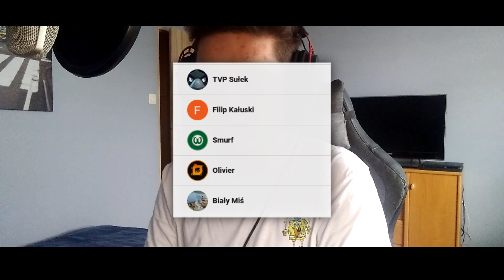FIFA 22 | ZAWODNICY KTÓRYCH NIE ZOBACZYMY!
▼ WSPÓŁPRACA ▼

▼ PYTANIA OD WIDZÓW
✔   ULUBIONY KLUB? - FC BARCELONA
✔   ULUBIONY PIŁKARZ? - LIONEL MESSI,NEYMAR,LEWANDOWSKI
✔   ULUBIENI YOUTUBERZY - W2S,LACHU,PLKD,KAMYK,Alvin,Junajted
✔   ILE MASZ LAT?- 19
✔  W JAKIE GRASZ GRY? -  FIFA 21, FIFA 22
✔ ULUBIONE EVENTY W FIFIE 21? TOTY,TEAM OF THE YEAR, TEAM OF THE SEZON,TOTS, FUTURE STARS

extra: kuba, kuba fifa, fifa 21, kuba fifa 21, otwieranie, paczek,